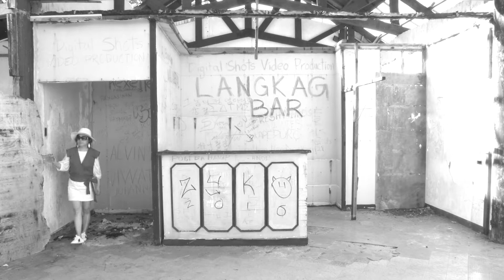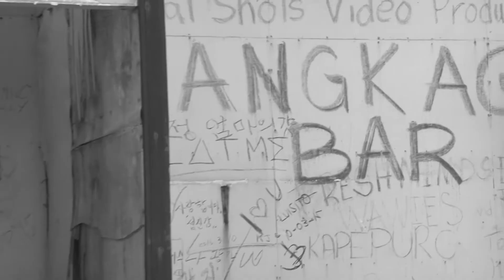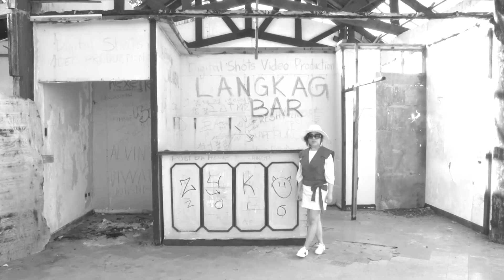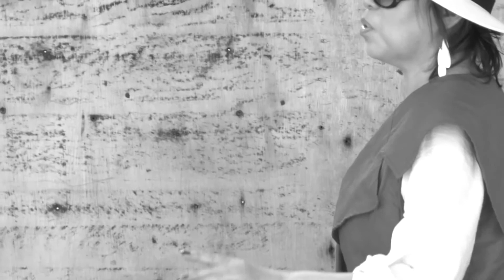정지연 필리핀 컷팅샘플